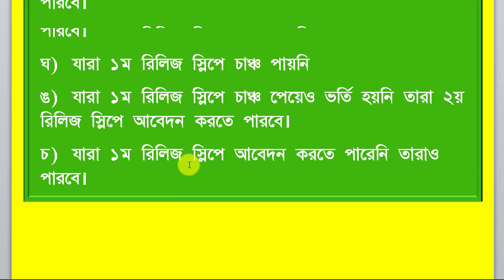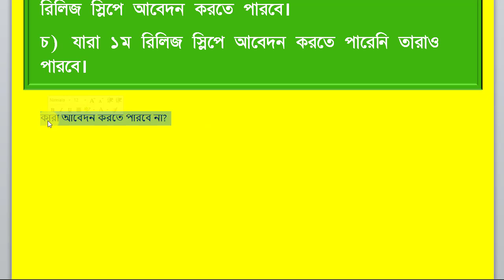ডিগ্রি ২য় রিলিজ স্লিপে আবেদন শর্ত? || Degree Admission 2nd Release Slip Apply Date 2023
ডিগ্রি ভর্তির ২য় রিলিজ স্লিপ আবেদন কবে ? || Degree Admission 2nd Release Slip Apply Date 2023 অনার্স ২য় রিলিজ স্লিপ আবেদন || কারা আবেদন করতে পারবে ? কারা পারবে না ? || Honours Release Slip Apply

In this video I will show you all How to Check Degree 2nd Release Slip Application Result 2023 . Degree 2nd Release slip Apply Date published. Can you find how to apply degree 2nd release slip application online and mobile. So in this video Very helpful for you.

NU Degree 2nd Release Slip Result 2024.
National University Degree 2nd Release Slip Result 2023 can be known through the and by sending SMS. The NU Degree 2nd Release slip Result 2023 has been published on 10 January 2024. This is the NU Degree Admission Result 1st Merit List 2024. The Degree Pass Admission Result 2023-24 can also be checked by Sending SMS. If you are selected for the 2nd Release slip Admission, you should be fill-out the final admission form within 20 January 2024. After completion the Admission from the Degree Admission 2nd Release slip, the Degree Admission 2nd Release slip will be Released. After that, the Release Slip Procedure will be started. BA, BSS, BSc, BBS Admission Result will be published simultaneously.

Related Tag -
degree private admission 2023,
degree private admission,
degree admission result 2023,
private degree admission
honours admission 2023
nu degree private admission 2023
nu honours admission 2023,degree admission 2023
ডিগ্রি ভর্তি কবে
ডিগ্রি ভর্তি ২০২৩ কবে
ডিগ্রি প্রাইভেট ভর্তি ২০২৩
প্রাইভেট ডিগ্রি ভর্তি